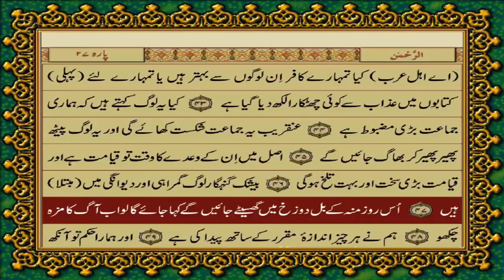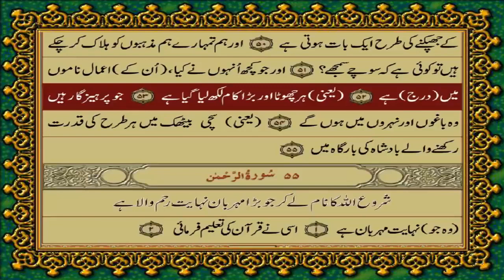37MK 54 SURAH QAMAR JUST URDU TRANSLATION WITH TEXT FATEH MUHAMMAD JALANDRI HD THE MESSAGE OF GOD